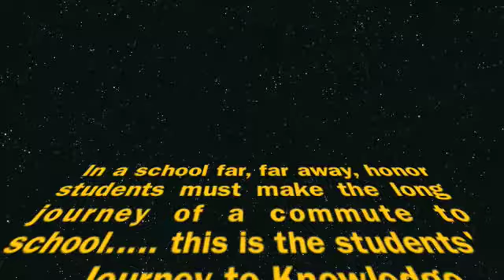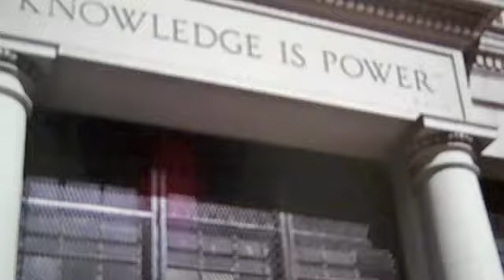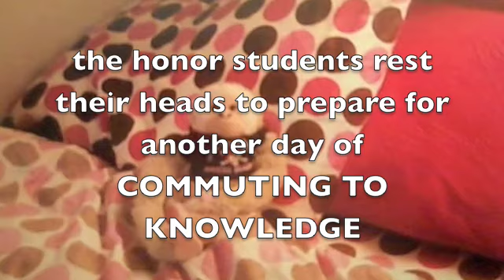The Journey to Knowledge